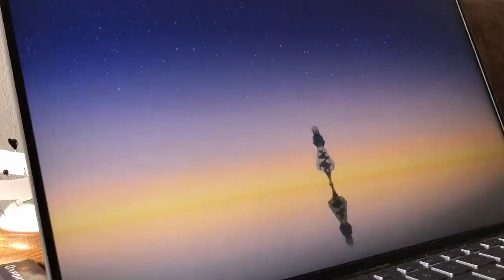Vlog ep: 11 🖌Art gallery, cafe hopping, shopping, crepe cake, anime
＊*•̩̩͙✩•̩̩͙*˚  𝓸𝓹𝓮𝓷 𝓶𝓮˚*•̩̩͙✩•̩̩͙*˚＊

(𝐩𝐥𝐞𝐚𝐬𝐞 𝐰𝐚𝐭𝐜𝐡 𝐭𝐡𝐢𝐬 𝐯𝐢𝐝𝐞𝐨 𝐢𝐧 𝟏𝟎𝟖𝟎𝐩)

𝕙𝕖𝕪 𝕘𝕦𝕪𝕤
In this week’s vlog we are going to a cute cafe and from there to an art gallery. hope you enjoy this vlog (≧∇≦)

this video is inspired by whisper of the heart and kiki’s delivery service

timestamps:
0:00-intro
0:50-shopping
1:22-cafe
2:06-art gallery
3:00-let's make a crepe cake
3:54-crepe cake+violet evergarden
4:55-outro

𝔸 𝕝𝕚𝕥𝕥𝕝𝕖 𝕓𝕚𝕥 𝕒𝕓𝕠𝕦𝕥 𝕞𝕖:
I’m Yumi. A 15 year old student who loves to spend some time cooking, drawing, painting, crafting or watching Studio Ghibli films/anime.